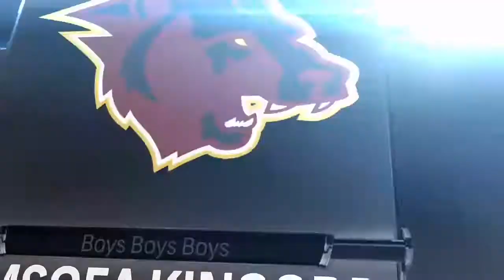BBB Vs ODS Alt Game 6